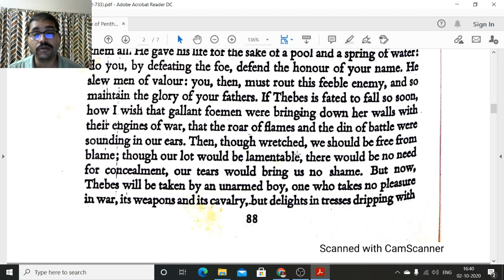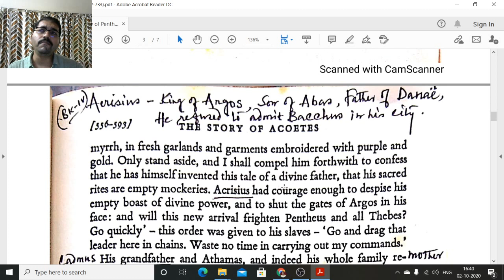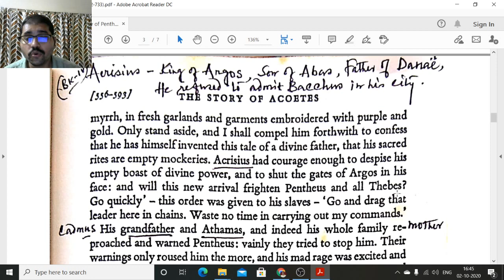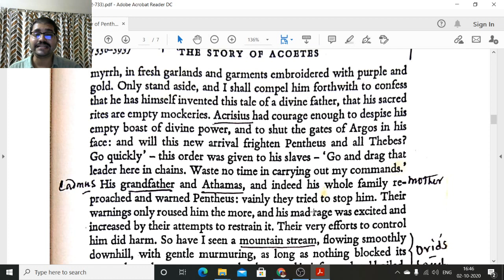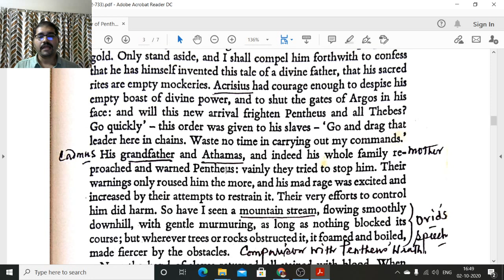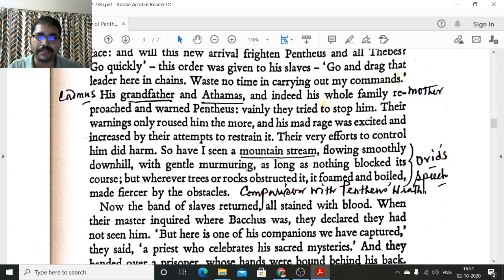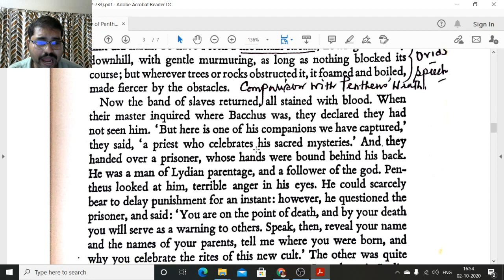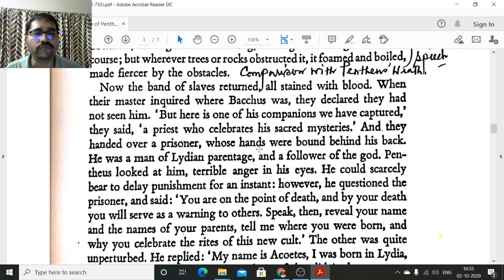Metamorphoses || Ovid || Lecture-2 on Pentheus | Sem-1 | CC-1 | English Hons II Dipanjan Ghosh